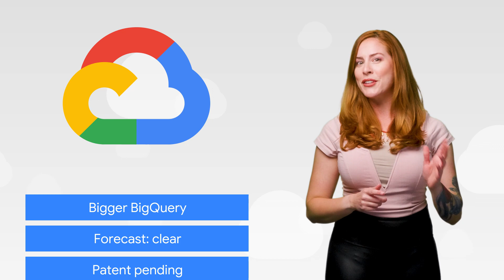ML with BigQuery, The Speed Read, & more!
Here to bring you the latest news in the cloud is Jen Person.

Product: Cloud, BigQuery; fullname:Jen Person;